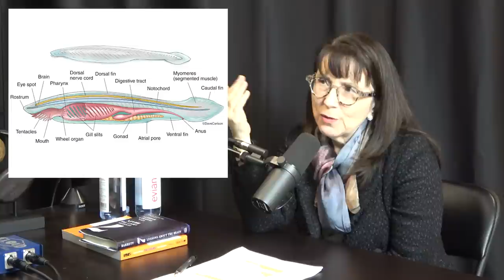Lisa Feldman Barrett: Love, Evolution, and the Human Brain | Lex Fridman Podcast #140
Lisa Feldman Barrett is a neuroscientist, psychologist, and author.
- Athletic Greens and use code LEX to get 1 month of fish oil

EPISODE LINKS:
Seven and a Half Lessons About the Brain (book)
How Emotions Are Made (book)

OUTLINE:
0:00 - Introduction
2:10 - Falling in love
19:54 - Love at first sight
34:32 - Romantic
38:32 - Writing process
49:15 - Evolution of the human brain
1:03:24 - Nature of evil
1:12:07 - Love is an evolutionary advantage
1:16:43 - Variation in species
1:22:24 - Does evolution have a direction?
1:40:03 - Love with an inanimate object
1:44:21 - Just be yourself is confusing advice
1:54:32 - Consciousness
2:01:10 - Book recommendations